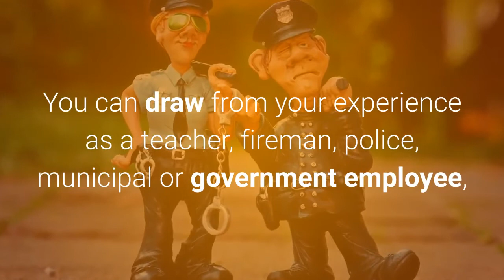Career in Real Estate Brookville-East Norwich, NY (Long Island) - Here's why...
Donna Scala would love to have a chat with you:
6336 Northern Boulevard
Career in Real Estate? or Career development?
Brookville, East Norwich NY area

Choose a broker with extra Digital marketing resources.
Sell your listings faster with better resources.

Where else can you experience flexibility, financial independence, a diverse career path and a passion for helping people during major milestones? A career in real estate is for anyone looking for a post-retirement opportunity, recent graduate with an entrepreneurial spirit, a passion for real estate investing or simply looking for a change in professional paths.

You can draw from your experience as a teacher, fireman, police, municipal or government employee, a stay-at-home-parent re-entering the workforce as well as retired executive.
The Brookville, NY area needs agents.

The ramp up is reasonably quick.  Once you complete the required 75-hour classroom or online training and pass your Licensing Exam, you can be on your way to becoming a member of a most gratifying and rewarding group. Interested? Curious?
Let's chat.